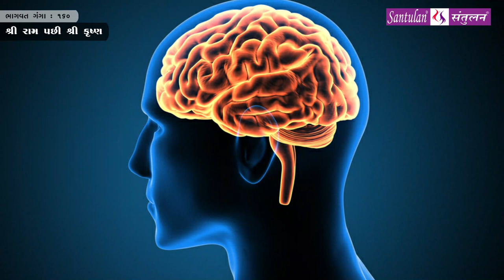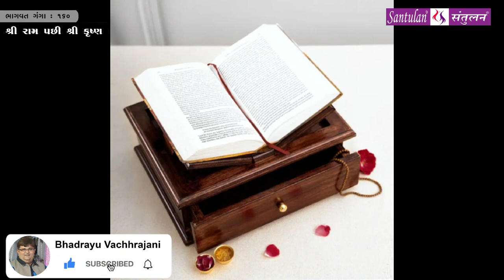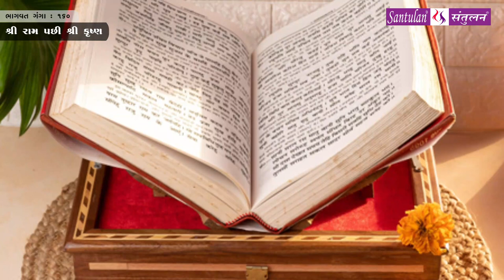Bhadrayu || શ્રીમદ્દ ભાગવત:કથા-દ્રષ્ટાંત-રહસ્ય || : 160 - audio